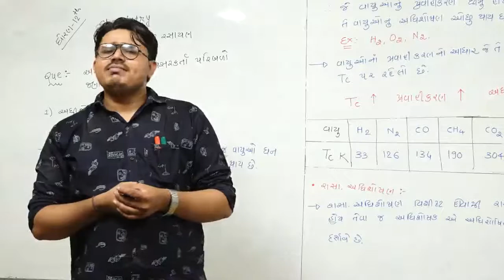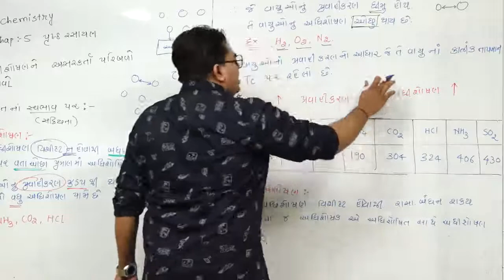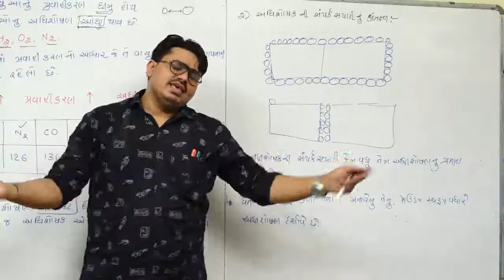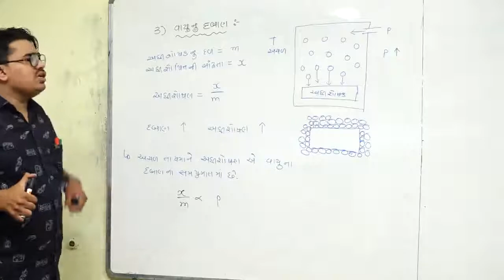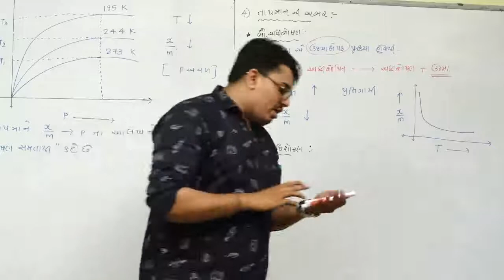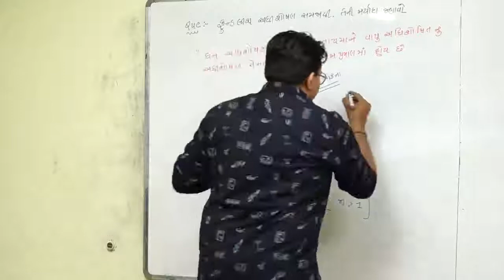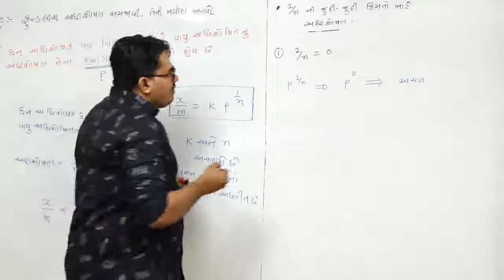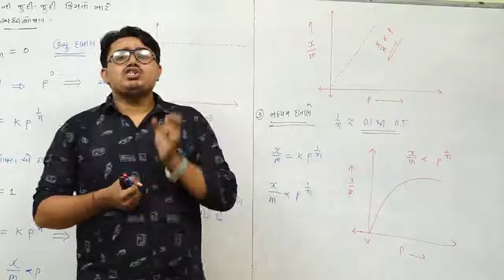SURFACE CHEMISTRY l CHEMISTRY l CLASS-12 l LECTURE-3 l ALTAF SIR